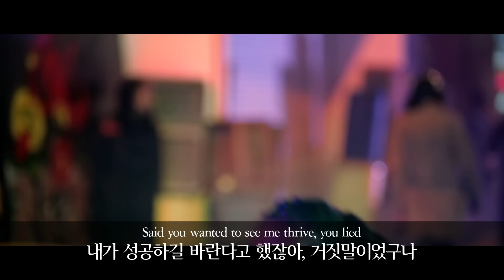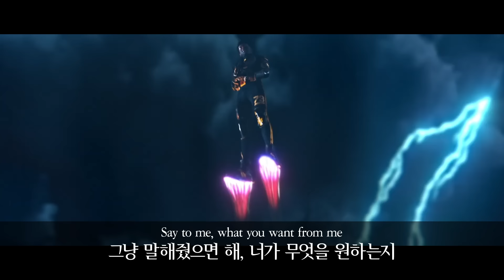[한글자막뮤비] Lil Nas X - Panini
Old Town Road로 새역사를 쓴 릴 나스 엑스!
새 뮤직비디오 Panini 속 한글 찾는 재미가 쏠쏠!
여러분은 몇개나 찾으셨나요?